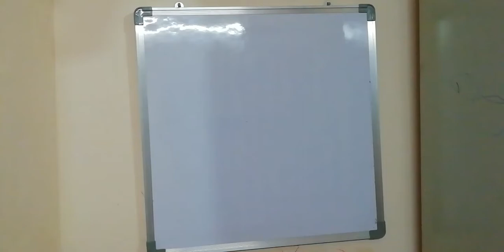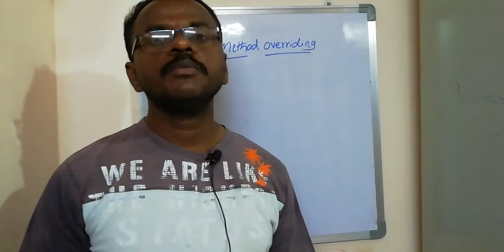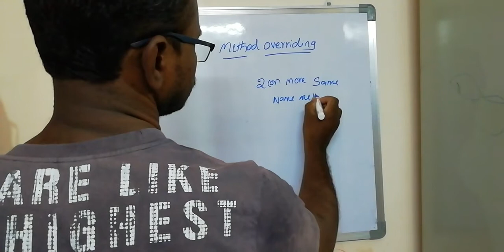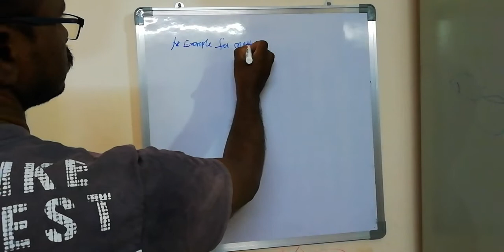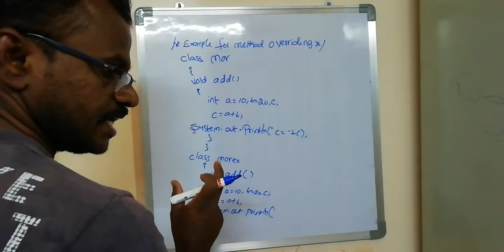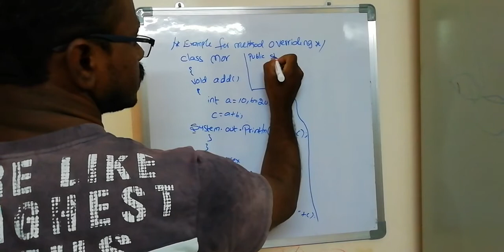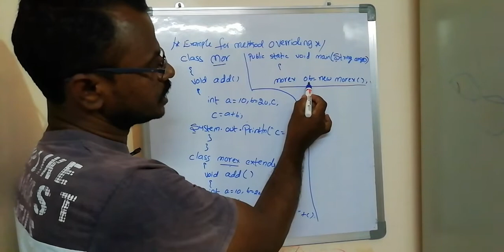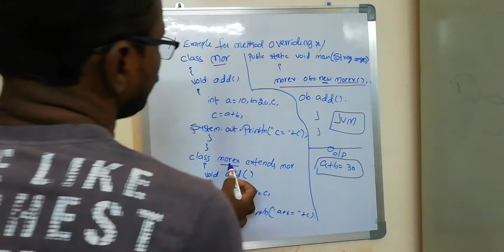Method overriding in java program, method overriding example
Method concept link as show below

It can contain some statements, that performed specific task
Methods must be declared within the class only
Method can contain two sections are prototype/ head section, it can contain name of the method
Body section, it can contain statements of related method
Method are two categories they are
Default method
Parmetarized method
Default method canot received outside location value
Parmetarized method must received out side values

Method overriding means write two or more method names same and same parameters passing, but declare within super and sub classes
JVM always can display sub class properties, can't display super class properties in this concept
In this concept we can Inherit super class in  the sub class by using extends keyword